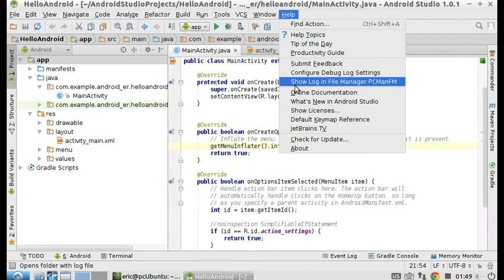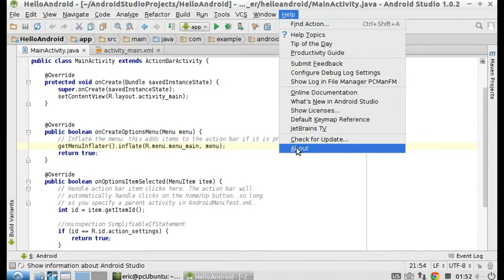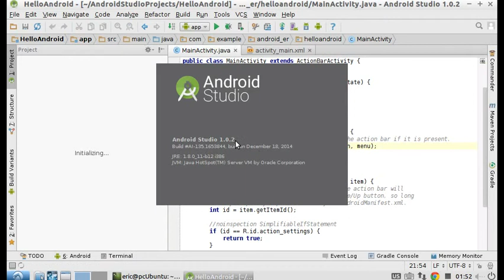Update Android Studio